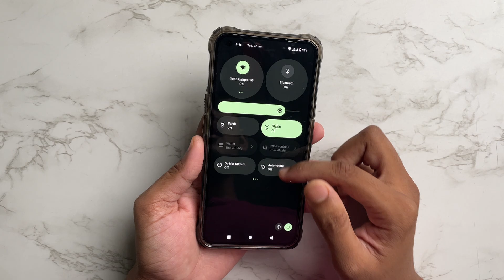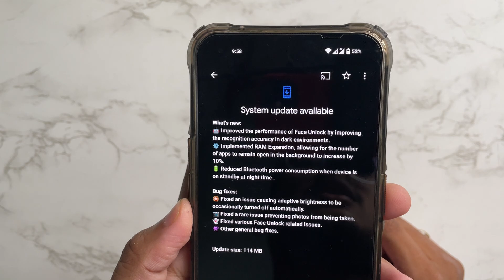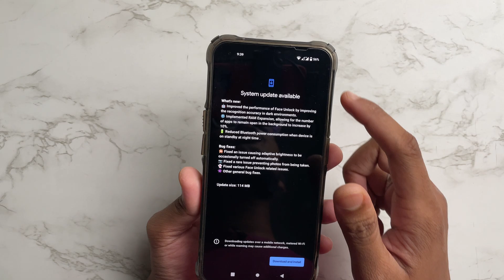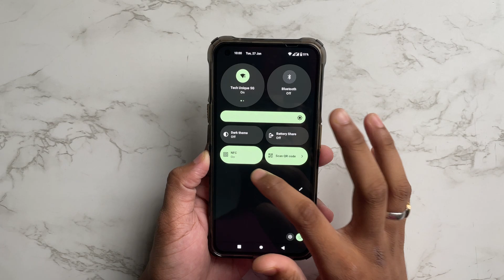Nothing OS 1.5.5 Virtual Ram || Nothing Phone 1 New Update !